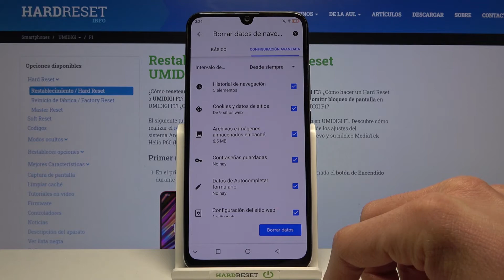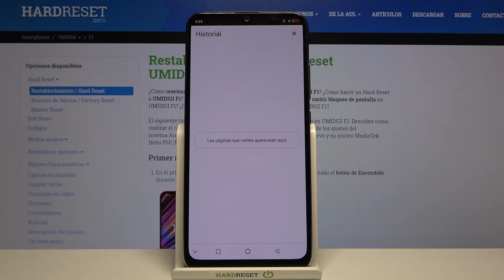Cómo borrar el historial de UMIDIGI F1 - eliminar datos de navegación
Si quieres borrar el historial del navegador Chrome en tu UMIDIGI F1, quédate con nosotros. Descubre cómo borrar los datos de navegación de tu UMIDIGI F1 en unos pocos pasos.

¿Cómo eliminar el historial de navegación de UMIDIGI F1? ¿Cómo borrar el historial de Google Chrome en UMIDIGI F1? ¿Cómo borrar el historial de Internet en UMIDIGI F1? ¿Cómo borrar la caché del navegador en UMIDIGI F1? ¿Cómo eliminar el historial de páginas de UMIDIGI F1? ¿Cómo ver el historial de Chrome en UMIDIGI F1? ¿Cómo borrar caché de Google Chrome en UMIDIGI F1? ¿Cómo borrar cookies de Google Chrome en UMIDIGI F1?